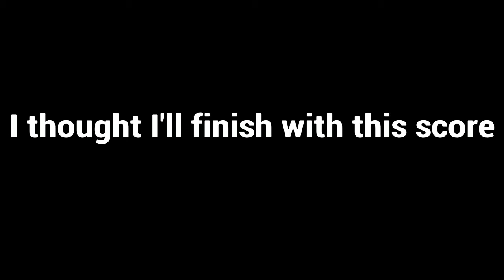Rayman Legends | Daily Challenge 22/06/2020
all you need to know is in the title

dont judge me its the only drop song that i found there's other ones bUT I DONT WANNA GET STRIKED BECAUSE OF COPYRIGHT AAAA